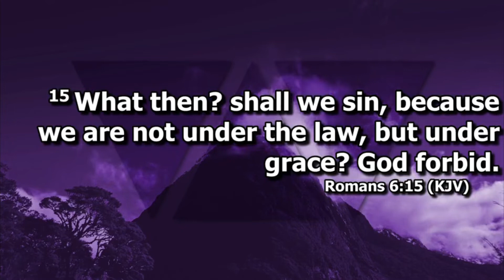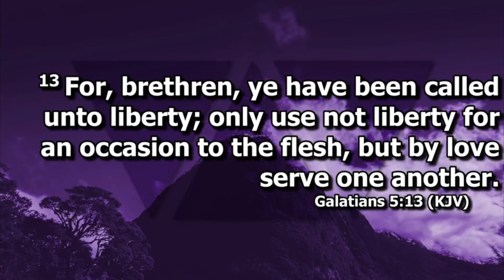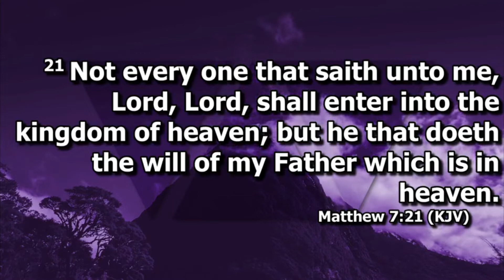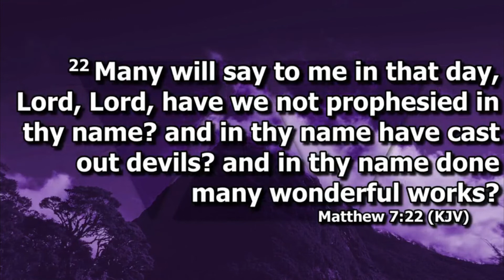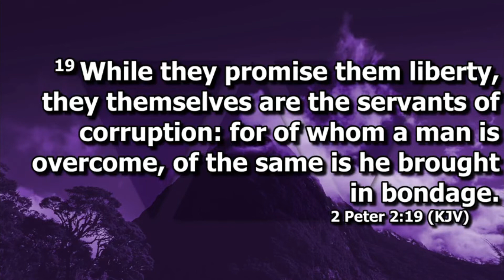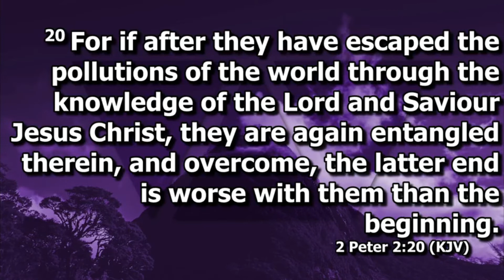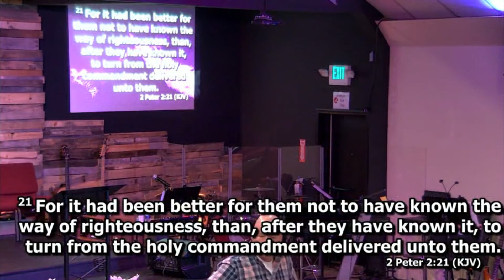Wednesday Night Recharge - Standing strong